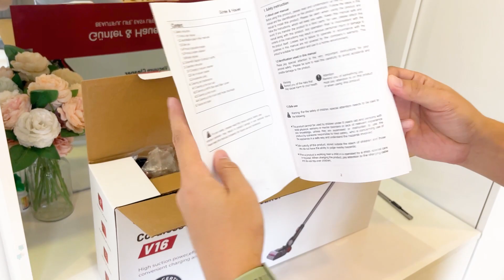Máy hút bụi Cầm Tay Không Dây Gunter&Hauer V16 giá sale 1tr8 trên Lazada có tốt không ???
Tham khảo Máy hút bụi Cầm Tay Không Dây Gunter&Hauer V16

Đánh giá chi tiết Tham khảo Máy hút bụi Cầm Tay Không Dây Gunter&Hauer V16 đang được giảm giá từ hơn 2 triệu xuống còn 1tr8 liệu có tốt không ??? Pin có lâu không ??? Hút bụi có tốt không ???